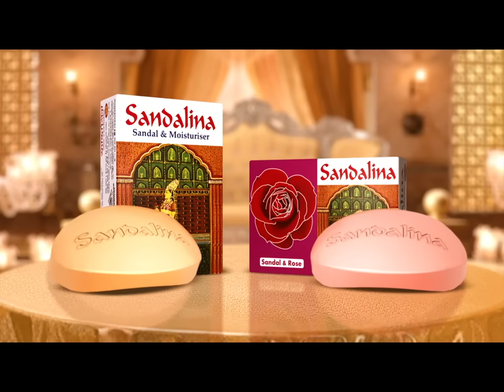ভাতিজা-ভাগিনাকে ছেলে দেখিয়ে মুক্তিযোদ্ধা কোটায় চাকরি পাইয়ে দেন রফিকুল | Quota Misuse | Jamuna TV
দুই কন্যার জনক...। অথচ, সরকারি ডাটাবেজে নিজেকে এক মেয়ে ও তিন ছেলের বাবা হিসেবে উল্লেখ করেছেন, বগুড়ার মুক্তিযোদ্ধা রফিকুল ইসলাম। মুক্তিযোদ্ধা কোটায়, পুলিশ বাহিনী ও ফায়ার সার্ভিসে তিন দফায় চাকরিও পেয়েছেন তার কথিত তিন ছেলে। এসব ঘটনায় তিনটি মামলা করেছে দুদক। রফিকুলের কথিত ছেলেদের সাময়িক বরখাস্ত করেছে সংশ্লিষ্ট বাহিনী। রফিকুলের দাবি, পোষ্যরা তার নিজের সন্তান না হলেও সন্তানতুল্য। মেধা ও যোগ্যতায় চাকরি পেয়েছে সবাই।

Address:
Bangladesh.